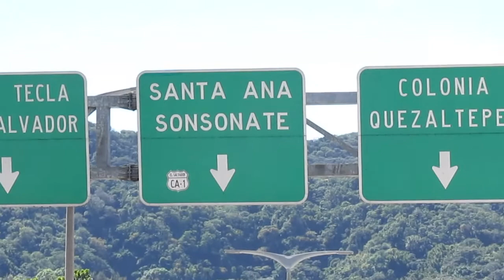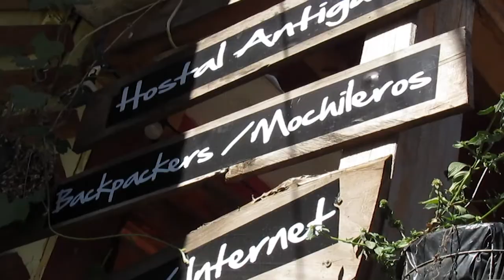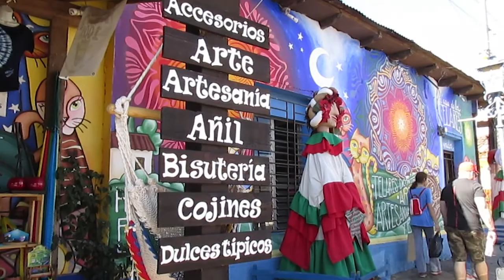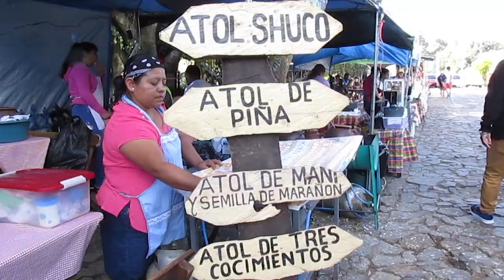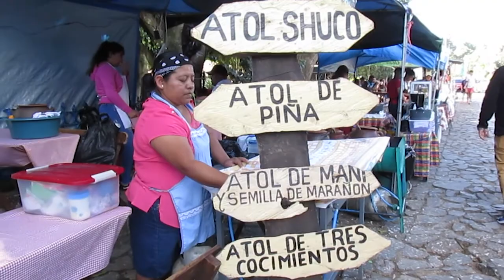El Pueblo mas bonito del Mundo !!! Ataco y el Salvador son chivos !!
El Salvador , su Comida , su gente y todo es sumamente Impresionante ! este dia visitamos la magica ciudad de Ataco  situada en el occidente de El Salvador y cercana con guatemala

Si te gusta , Regalanos un like ! queremos aprender de este mundo de youtube !